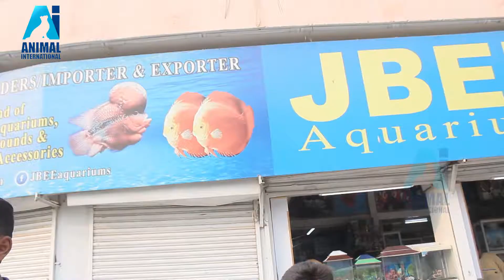Lalukhet Sunday Birds Market Karachi | Animal International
________ ANIMAL INTERNATIONAL _______